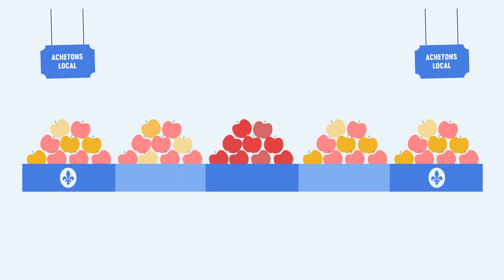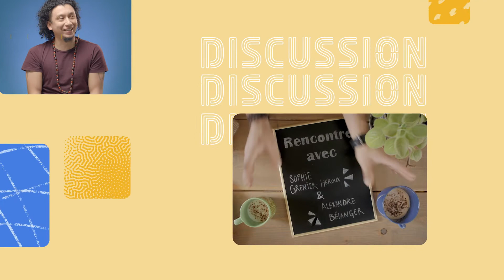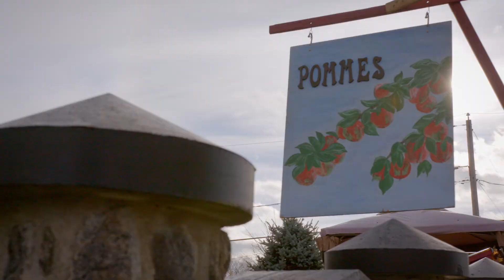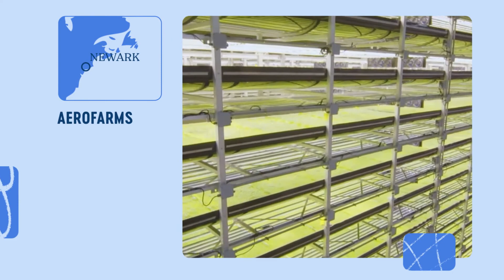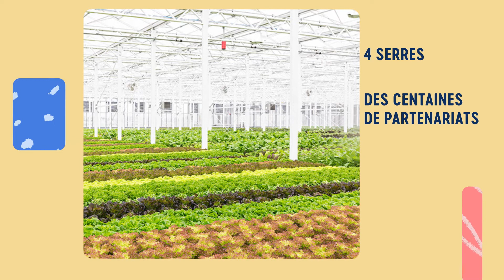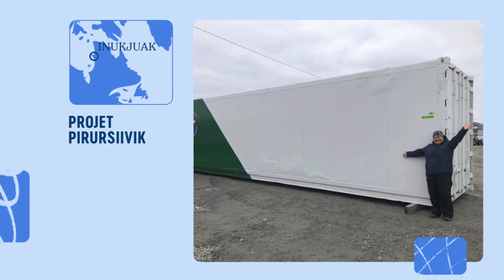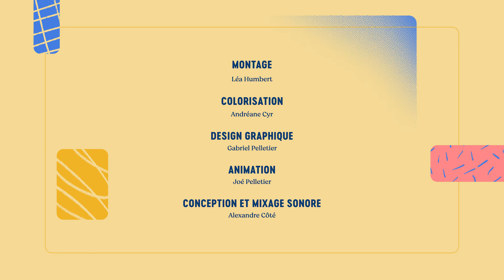Manger local | 800 000 voisins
Êtes-vous conscient de la provenance de vos aliments ? Manger local, un choix individuel ou collectif ? Découvrez comment l’aménagement du territoire peut soutenir l’agriculture urbaine pour remettre l’alimentation au cœur des milieux de vie.

En plus des citoyens et d’étudiants du secondaire, nous discutons avec les experts suivants :
▪ Sophie Grenier Héroux - Formée à l’Université du Québec à Montréal en création littéraire et en journalisme, elle est pigiste pour plusieurs publications, dont Le Soleil et Le Devoir. Passionnée de cuisine, elle a été propriétaire de la boutique La folle fourchette à Limoilou.
▪ Alexandre Bélanger - Conseiller en environnement et en aménagement du territoire à la Communauté métropolitaine de Québec (CMQuébec), il est titulaire d’un baccalauréat en géographie avec mention en aménagement du territoire de l’Université Laval.

Aussi dans cette émission, on visite : La forêt nourricière du Lac Saint-Charles.

00:00 : Présentation
02:58 : L'avis des citoyens
05:05 : Discussion d'expert
13:27 : Forêt nourricière du Lac-Saint-Charles
18:29 : La parole aux jeunes
22:16 : Projets d'ailleurs

❓ Le saviez-vous ?